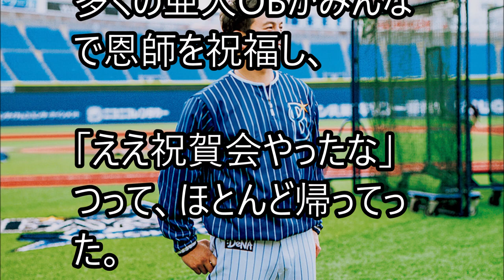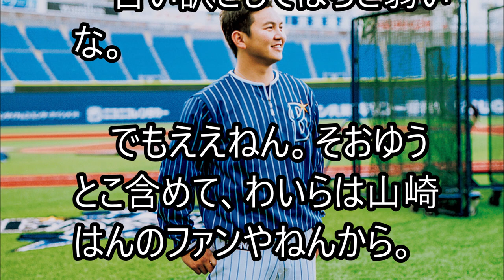ＤｅＮＡ山崎康晃、大遅刻をかまして、いやっちゅうほど恩師に怒られる【これが野球や！】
みんな、遅刻には気をつけような。
山崎康晃はんが身をもって、そのことを思い出させてくれはった。
お礼をゆうた方がええかもしれん。

【関連動画】
ベイスターズの守護神・山崎康晃は牽制球を一度も投げていない！その理由を語った

De山崎康晃さん、恩師の祝賀会に3時間半遅刻、関係者に激怒される

横浜DeNAベイスターズ　山崎康晃投手・三上朋也投手が契約を更改したニュース